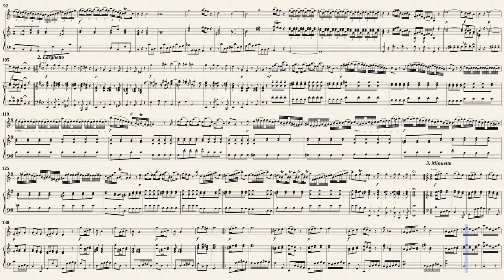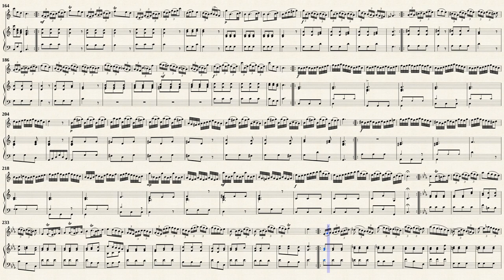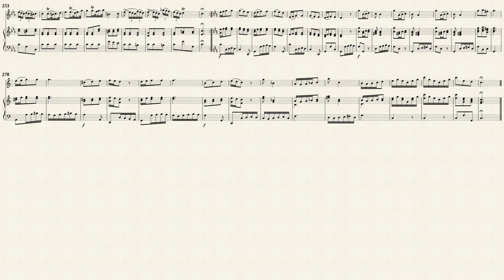Vivaldi, A. _ Oboe Concerto C-Dur, RV 447 [Ob, Viol, Hch]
Arr. by : Vera Lampert (b.1944)
Oboe Concerto C-Dur, RV 447
for Oboe, Strings and Continuo
Transposed for Oboe, Viola da gamba and Cembalo
by IMSLP#101156 PDF file.
Public Domain